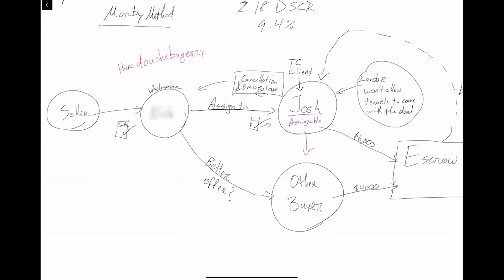Is there douchebaggery afoot? Treachery and betrayal in wholesale real estate deals.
At Creative TC, we get to the bottom of things. Sometimes that includes diagrams and labeling of people... No shame,. Just calling it like we see it.
The first step in fixing a problem is to identify/acknowledge it.

Thinking about joining Subto?